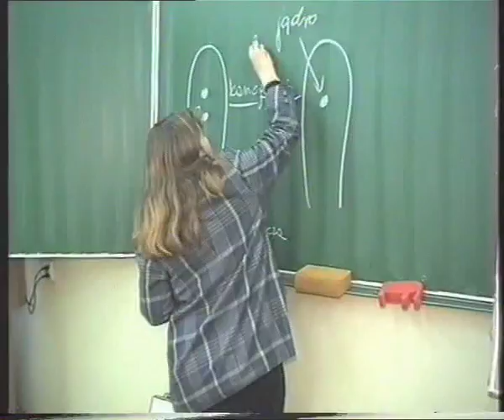Lekcja biologii prof. Danuty Janiszyn-Cichosz 1995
Lekcję prowadzi prof. Danuta Janiszyn-Cichosz.